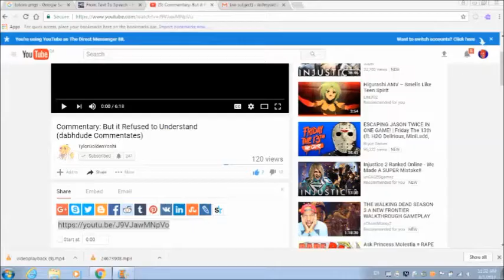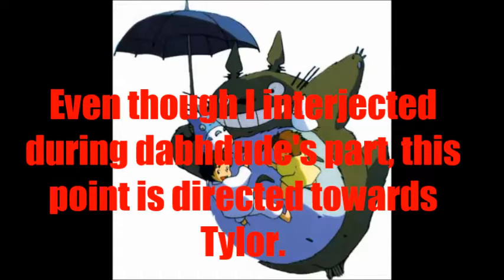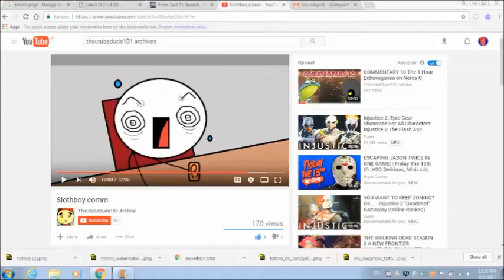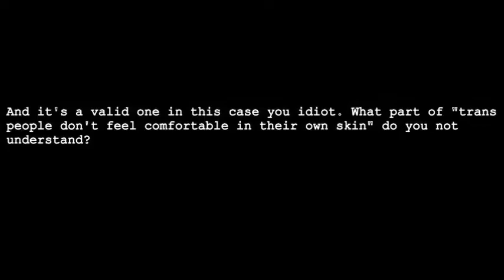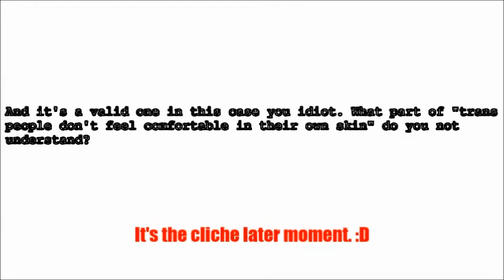(TylorGoldenYoshi) I Chose to Die of Shots Fired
This was by far the easiest and most fun project I've ever had to do. ^_^ This video is riddled with insults and almost riff-style interjections.

Avatar used: Totoro from My Neighbor Totoro